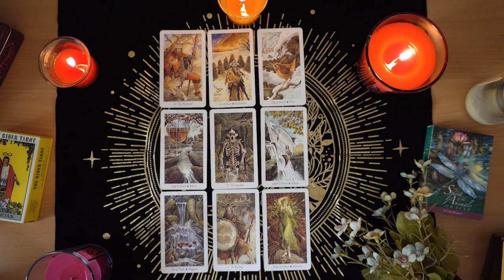SCORPIO💘 Prepare for the Truth. They Will Make a Move Soon. Scorpio Tarot Love Reading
Scorpio Love
Scorpio 2024
Scorpio today
Scorpio JANUARY

Scorpio Love
Scorpio 2024
Scorpio today
Scorpio JANUARY

Scorpio Love
Scorpio 2024
Scorpio today
Scorpio JANUARY